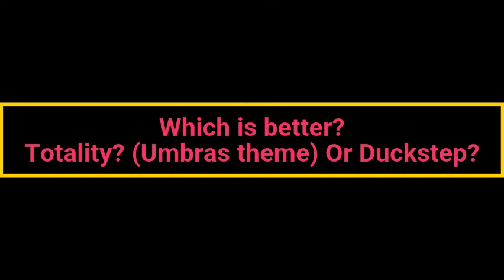Totality no more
Yeah the events been out for a bit now i know...